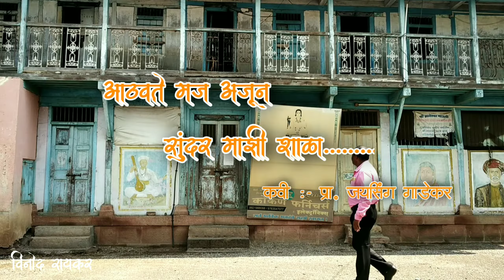marathi kavita | आठवते मज अजून सुंदर माझी शाळा | मराठी कविता | marathi poem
आठवते मज अजून सुंदर माझी शाळा
कवी :- प्रा.जयसिंग गाडेकर
 कविता संग्रह :आयुष्य चालताना

                        ● माझी शाळा

                  आठवते मज आजून माझी शाळा
                  काळजास या लावी हुरहुर माझी शाळा
                  ज्ञानेशाच्या ऐकत ओव्या शिकलो येथे
                  संस्कारांचे जणू हे आगर माझी शाळा
                  थोर थोर लाभले गुरुजन भाग्यच माझे
                  ज्ञानाचे जणू भरले सागर माझी शाळा
                  सोने झाले त्याचे जो जो शिकला येथे
                  खरा परीसच असे खरोखर माझी शाळा
                  किती घडविले सुजाण केले या शाळेने
                  रत्नांचे भांडार अशी तर माझी शाळा
                  काय दशा ही आज जाहली या शाळेची
                  आठवणींने होते कातर माझी शाळा
                  आज पाहता पडक्या भिंती आणिक माती
                  आणिते मनी माझ्या गहिवर माझी शाळा

                                  © कवी :  प्रा. जयसिंग गाडेकर 🖋️

विनोद रायकर
Vinod Raykar

संत ज्ञानेश्वर महाराज रेडा समाधी आळे
जीवन शिक्षण मंदिर आळे